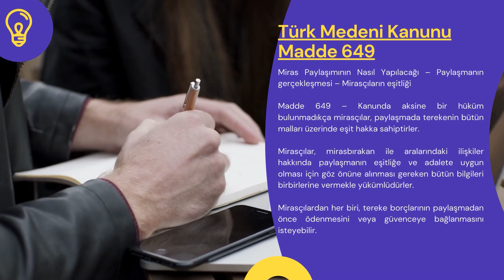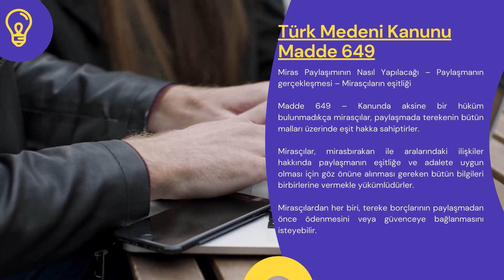Türk Medeni Kanunu Madde 649 - TMK Md 649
Türk Medeni Kanunumuzun 649. maddesi şu şekildedir:

Miras Paylaşımının Nasıl Yapılacağı – Paylaşmanın gerçekleşmesi – Mirasçıların eşitliği

Madde 649 – Kanunda aksine bir hüküm bulunmadıkça mirasçılar, paylaşmada terekenin bütün malları üzerinde eşit hakka sahiptirler.

Mirasçılar, mirasbırakan ile aralarındaki ilişkiler hakkında paylaşmanın eşitliğe ve adalete uygun olması için göz önüne alınması gereken bütün bilgileri birbirlerine vermekle yükümlüdürler.

Mirasçılardan her biri, tereke borçlarının paylaşmadan önce ödenmesini veya güvenceye bağlanmasını isteyebilir.

Başlık
TMK 649. maddesinin ait olduğu bölüm başlık ismi şu şekildedir: ÜÇÜNCÜ KİTAP: MİRAS HUKUKU – İKİNCİ KISIM: MİRASIN GEÇMESİ – ÜÇÜNCÜ BÖLÜM: MİRASIN PAYLAŞILMASI – İKİNCİ AYIRIM: PAYLAŞMANIN NASIL YAPILACAĞI

Madde başlığı şu şekildedir: Miras Paylaşımının Nasıl Yapılacağı – Paylaşmanın gerçekleşmesi – Mirasçıların eşitliği

Gerekçe
Türk Medeni Kanunu 646. maddesinin gerekçesi ise şu şekildedir:

Eski Kanunun 589 uncu maddesini karşılamaktadır. Maddede, paylaşma ile ilgili hak ve yükümde, mirasçılar arasında her bakımdan eşitliğin egemen olduğu düzenlenmiştir. Hüküm değişikliği yoktur.

ÇALIŞMA SAATLERİMİZ
Hafta içi: 07:00 – 23:30
Hafta sonu: 09:00 – 23:30